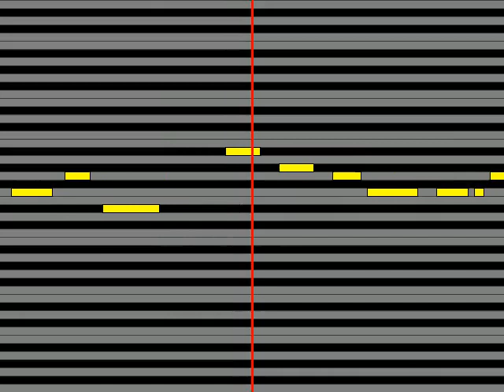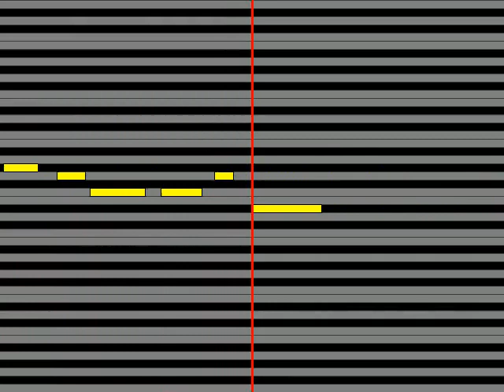【ガイドメロディ】 シュガー スミマセンMy Love